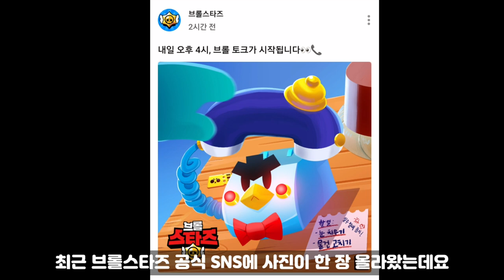브롤스타즈 업데이트 떡밥! / 티켓이 삭제된다...?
모두우승 | ALLWINS